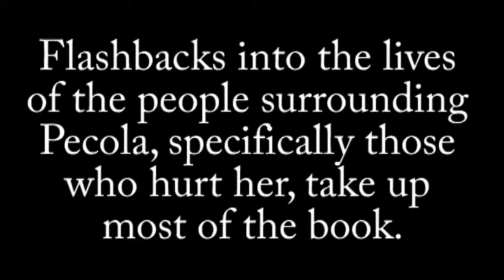The Bluest Eye